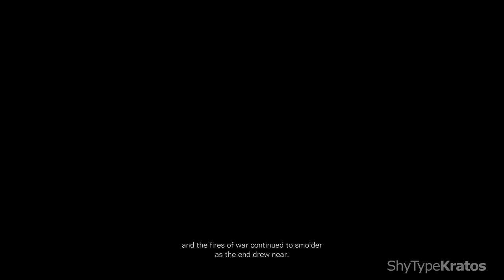ARMORED CORE 6 CHAPTER 4 ALL BRIEFING, LAUNCHING, AND CUTSCENES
ARMORED CORE 6 CH 4 ALL BRIEFING, LAUNCHING, AND CUTSCENES

Gameplay is on PLAYSTATION 5 PS5 and just putting up an Ironman concept.

FULL CUTSCENES FOR ARMORED CORE VI FIRES OF RUBICON

Dive into the adrenaline-pumping world of Armored Core 6 and prepare for a mech combat experience like no other. With its intricate customization options, strategic gameplay, and heart-pounding battles, this game offers a thrilling challenge for both newcomers and veterans of the series. Build and customize your own colossal mechs, then engage in intense battles that demand both tactical finesse and lightning-fast reflexes. Armored Core 6 delivers an electrifying mix of deep customization and high-octane action, making it a must-play for fans of the genre. Get ready to pilot your way to victory in this epic mechanized showdown!

ARMORED CORE 6 CH5 ALL BRIEFING, LAUNCHING, AND CUTSCENES